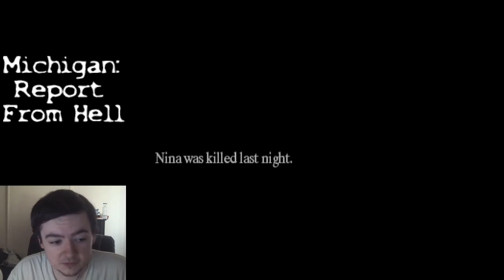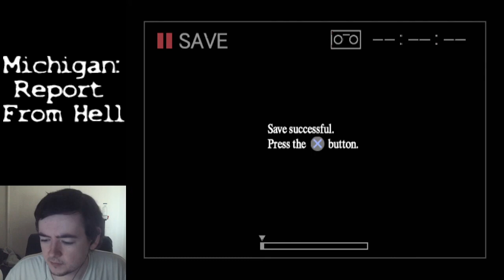Sassy Brisco - Michigan: Report From Hell Part 9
Is this the climax of the game's voice acting? Or can we go further beyond...